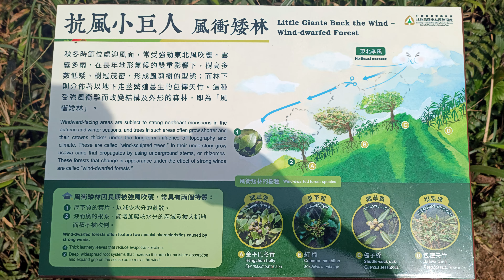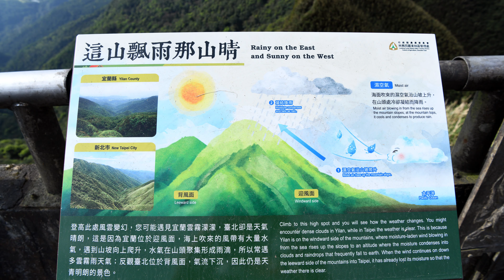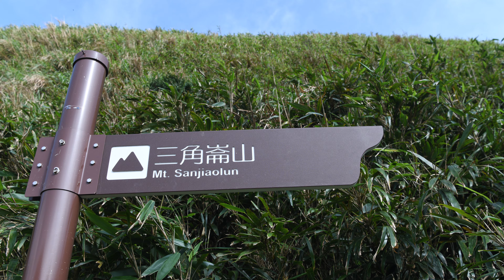聖母登山步道(抹茶山)宜蘭縣礁溪鄉五峰旗瀑布風景區 Mar 19,2022